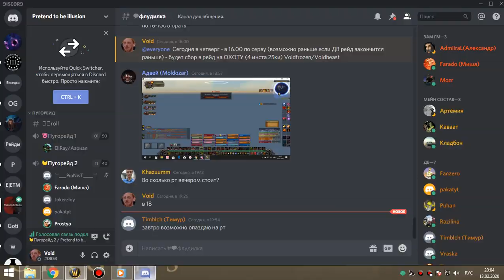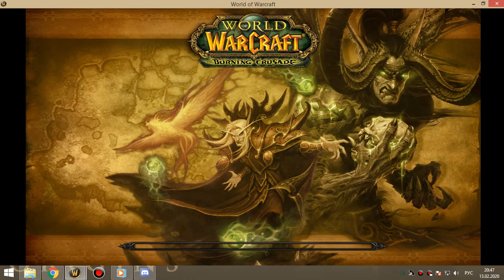оня+ик 25 дк+друль 13 02 20